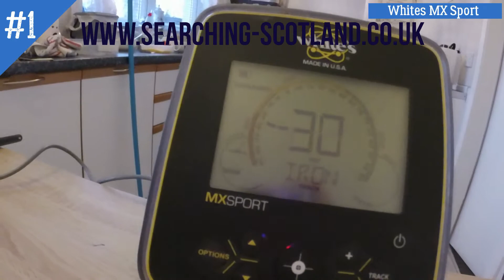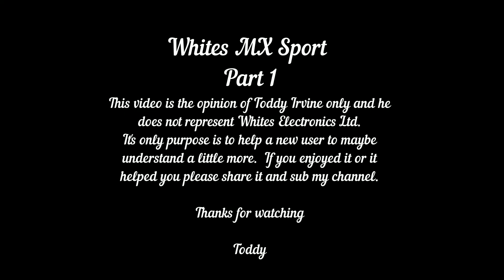Whites MX Sport Part 1 - Bench Test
A video by Toddy Irvine on the basics of the Whites MX Sport.  NO GIMMICKS Just straight detecting talk.